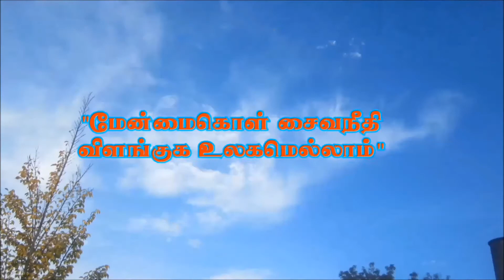sandyhomamphotoshow . om navasakthi nayaki சண்டிஹோமம் 06.08.2016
ஓம் நவசக்தி நாயகி அம்பாள் சண்டிஹோமம்
நவி
gartenbau Georg Reifig)
Hohenhorst 98.48341
altenberge
Germany

ஆலய குரு
ரெலிபோன் 0049+
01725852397